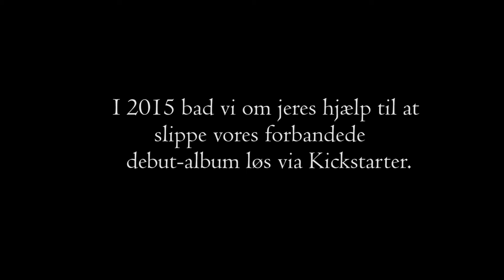I'LL BE DAMNED - VÆKSTPLANEN (SONJA HALD COVER)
I’LL BE DAMNED betaler gammel gæld af til Sonja Hald med ny musikvideo.

Tilbage i 2015 hjalp Sonja Hald med at crowdfunde I’LL BE DAMNEDs debutalbum. Nu betaler det forbandede orkester tilbage med en nyfortolkning af Sonja Halds ”Vækstplanen”.

I april 2015 står I’LL BE DAMNED i pengenød for at kunne udgive deres længeventede debut-album. De sætter derfor en større crowdfunding-kampagne i gang, der skal ende med at hive over 50.000kr ind til projektet. Blandt de over hundrede der støttede, var de gode venner fra KarriereKanonen 2014: Sonja Hald. For 3.000kr fik de muligheden for frit at vælge hvilket covernummer I’LL BE DAMNED skulle lave en udgave af og optage musikvideo til i øveren. De valgte deres eget nummer ”Vækstplanen”.

Det tunge og hårdtslående resultat kan ses og høres på YouTube og Facebook

Sonja Hald udgiver lørdag den 25. februar nyt album ”Klæk” og spiller i den forbindelse en stor release-koncert på VOXHALL i Aarhus med blandt andre Steffen Brandt, Telestjernen og Laura Mo som gæsteoptrædende.

I’LL BE DAMNED udgiver den 19. maj deres debutalbum i resten af verden, igennem det Hamborg-baserede pladeselskab Drakkar Entertainment og tager i den forbindelse med Dizzy Mizz Lizzy på en mindre tysklandstour i juni.